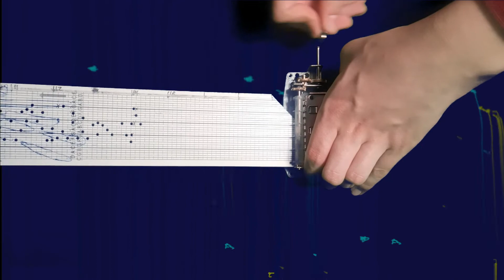Owl House Credits/Ending Song on Music Box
I love this show and I'm so excited to see what happens with Vee and the rest of the Nocedas in the next seasons! Hope you like this tune. The score is based on the one (by Keely Hill).